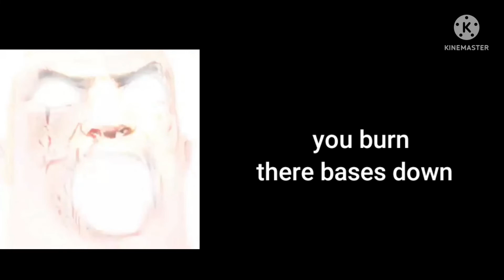the minecraft curios story